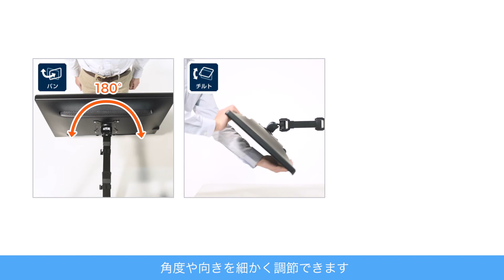液晶モニターアーム（デュアルモニター対応・クランプ固定）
省スペースで左右に2面設置できるモニターアーム！
モニターアームを使用することで下のスペースを有効活用！デスクが広々使用できます。
3関節のアームでモニターを前後に水平移動ができます。
モニターの高さはレバー1本で簡単に調節可能。
モニター取り付け部分で画面の回転、角度調節ができます。
直径4.8cmの支柱でモニターしっかりと支えます。
支柱の中に通すことで配線の整理ができます。
3段階の調節が可能なクランプは20 〜100mmの天板に設置可能です。